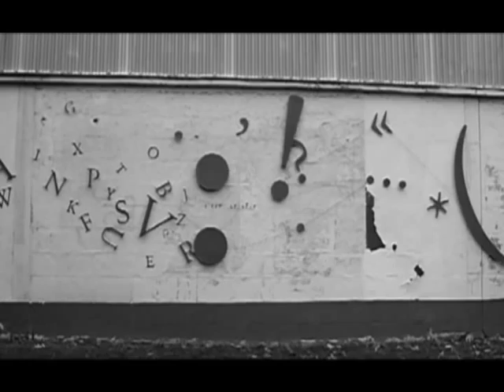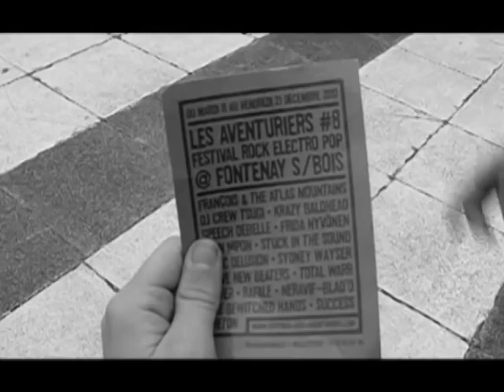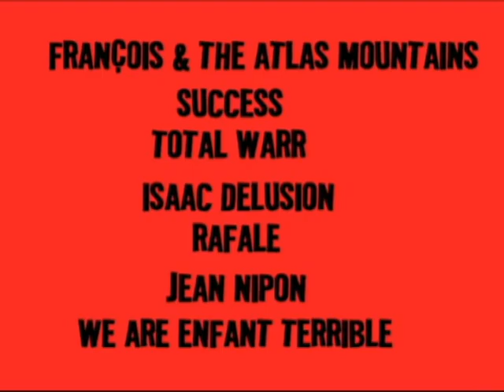/// FESTIVAL LES AVENTURIERS 2012 : TEASER /// Il court, il court l'explorateur !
Court-métrage réalisé pour la 8ème édition du Festival Les Aventuriers grâce à sa super team de bénévoles

8ème EDITION DU FESTIVAL LES AVENTURIERS
DU MARDI 11 AU VENDREDI 21 DÉCEMBRE 2012
@ FONTENAY S/ BOIS

Le Festival Les Aventuriers sort l'artillerie lourde du 11 au 21 décembre 2012 à Fontenay-Sous-Bois (94) :